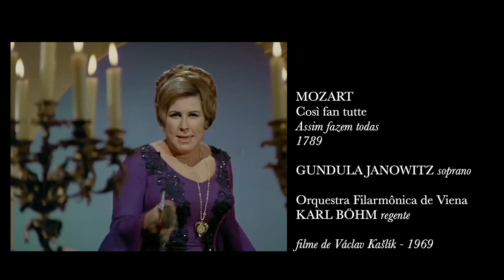GUNDULA JANOWITZ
Uma das mais cristalinas e belas vozes do século 20 foi a da soprano Gundula Janowitz, grande intérprete mozartiana e do repertório camerista